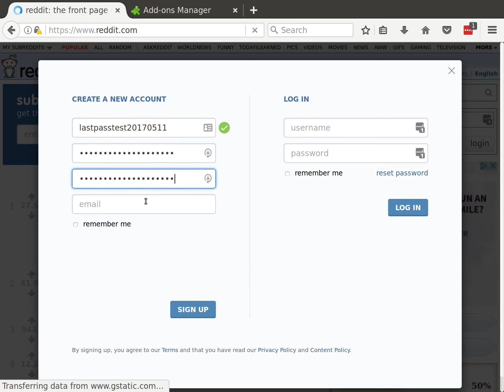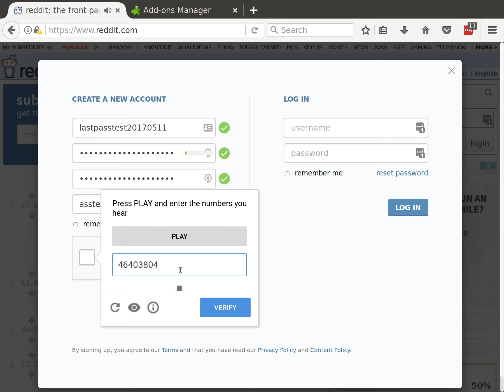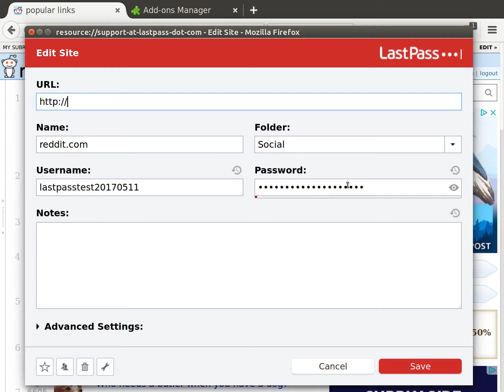Lastpass Firefox add-on bug : Won't save credentials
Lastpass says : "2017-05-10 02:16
Camille

Thanks for the screenrecording and we are able to test and replicate it here. I already raised this to our Dev team for checking and hopefully we can include the fix in our future updates. There's no ETA but rest assured that it is now escalated

saving it using Chrome or manually saving it using "save all entered data" is the only workaround that we can offer as of now

Sorry if this will cause any issue

Please let us know if you need further assistance"